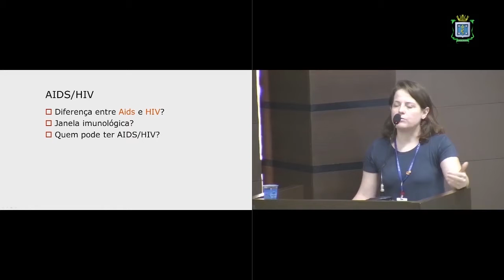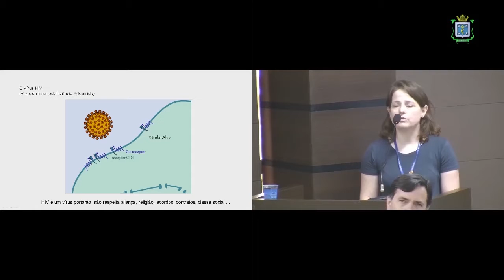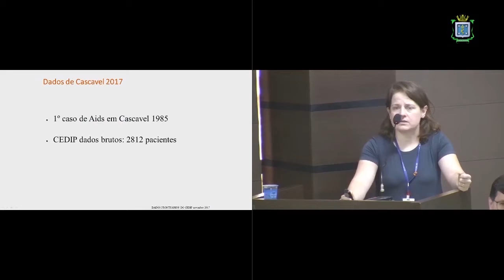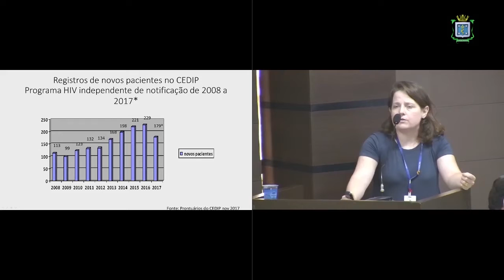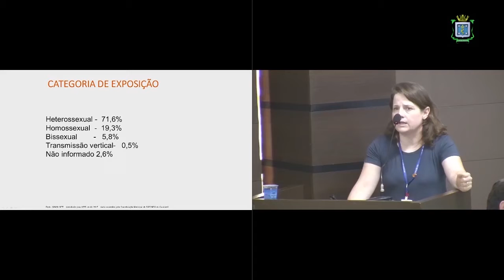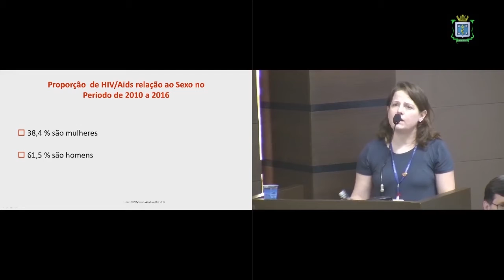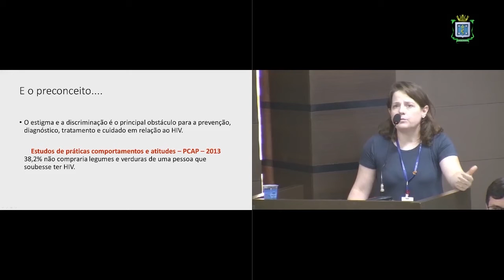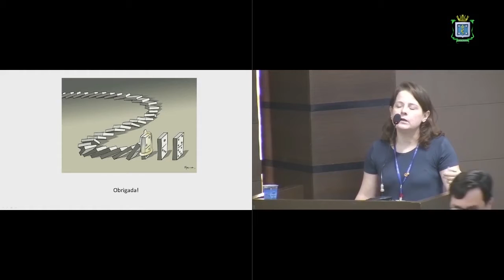Prevenção do HIV - AIDS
(28/11/17) durante a sessão da Câmara de Vereadores de Cascavel, ouvimos Josana Horvath (coordenadora geral do CEDIP - Centro Especializado de Doenças Infecto-parasitárias) para nos orientar com relação a HIV/AIDS.